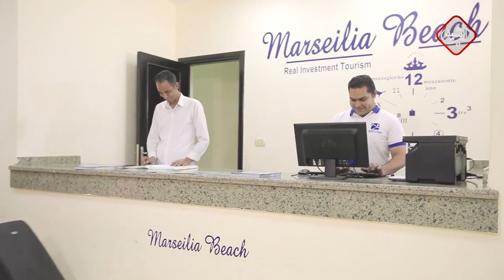مرزقلي يروح لمصر ويحجي مصري وبالكوه يدبرها ..